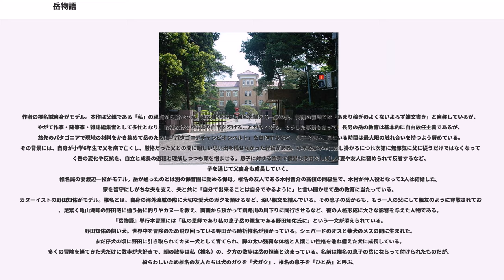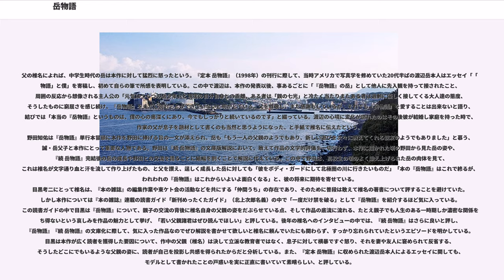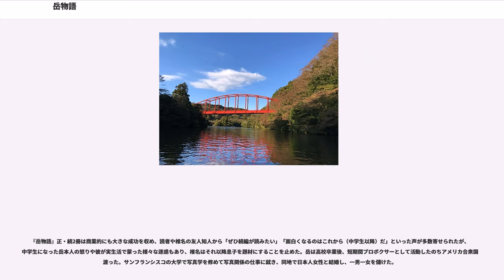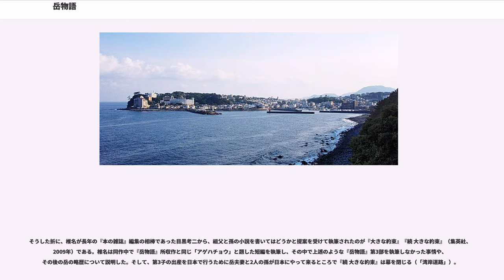岳物語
『岳物語』（がくものがたり）は、椎名誠による日本の私小説。1985年、集英社刊。続編『続 岳物語』は1986年、同社刊。椎名の長男・岳を作品のモデルとして、保育園から小学校6年間を経て中学校入学までの家族生活や、次第に訪れる岳の反抗期とそれを通じた自立・成長の姿を、父親である椎名自身の視点から描く。椎名の私小説路線の第一作であり、代表作の1つと評価される。本項目では、正・続の2冊を改稿を加えた上で1冊に再編した『定本 岳物語』（1998年）についても併せて解説する。

1985年5月、集英社刊行。「きんもくせい」「アゲハチョウ」「インドのラッパ」「タンポポ」「ムロアジ大作戦」「鷲と豚」「三十年」「ハゼ釣り」「二日間のプレゼント」の9編を収録。文庫版は集英社文庫から1989年9月刊行、文庫版解説は斎藤茂太。挿絵は単行本・文庫版ともに沢野ひとし。また英語版も刊行されており、『Gaku Stories』（1991年、講談社英語文庫）『My boy』（1992年、講談社インターナショナル）の2タイトルが存在する。

各短編は集英社『青春と読書』1983年11月号～1985年4月号に掲載。最初から『岳物語』としての連載だったわけではなく、椎名が同誌に毎号30枚の短編小説を書くという企画に対して、初回に息子の岳を主人公にした初の私小説「きんもくせい」を発表したところ、編集者の好評を得て、岳と家族をテーマとした私小説としてシリーズ化されたものである。『岳物語』のタイトルは9つの短編を纏めて単行本化する際に付されたものであり、表題作は存在しない。

本作の主人公である椎名の長男・岳は1973年7月生まれ、椎名が29歳の時の子である。当時の椎名は流通・小売系の出版社デパートニューズ社（後のストアーズ社）に編集者として勤務していた。同社在籍中には処女出版となる『クレジットとキャッシュレス社会』（1979年、教育社）ほか、複数の流通・小売系の専門書を上梓している。サラリーマン生活の一方、1976年には目黒考二らと『本の雑誌』の刊行を開始し、キャンピング集団「東ケト会」の企画など、後の作家生活の下地となる活動を展開しつつあった。1979年、『本の雑誌』誌上に掲載した『さらば国分寺書店のオババ』（情報センター出版局）が初のエッセイ集として単行本化。1980年3月には東ケト会の活動を描いた第2集エッセイ『わしらは怪しい探検隊』（北宋社）を発表し、後にシリーズ化される。同年12月には椎名はストアーズ社を退職し、フリーの作家生活に入った。

岳が生まれ育った時期はこのように、椎名が「サラリーマンから転がるようにモノカキに転身」し、「三十代の新米親父と作家デビューの時代が重なって」いたと語る、家族生活においても仕事上でも大きな転換期であった。そうした折に連載小説の題材に困り、いたずら盛りの息子の行動をそのまま文章にしていれば作品が出来上がると考えて、家族の風景を書き始めたのが作品誕生の契機であった。

なお、岳の姉で椎名の長女である渡辺葉は、本作中には全く登場しない。これに関して椎名は、「きんもくせい」「アゲハチョウ」と1・2作目に姉を登場させる機会がなかったうちに家族テーマの連載の運びとなり、突然姉を登場させづらくなってしまったという理由と、父が家族を題材に小説を書くと知った葉が早くから「自分のことを書いたらだめだからね」と言っていたという理由を挙げている。

1986年7月、集英社刊行。「あかるい春です」「少年の五月」「盗聴作戦」「ガク物語」「ヨコチンの謎」「チャンピオン・ベルト」「冬の椿」「オバケ波」「骨と節分」「闇の匂い」「出発」の11編を収録。文庫版は集英社文庫から1989年11月刊行、文庫版解説は野田知佑。挿絵は単行本・文庫版ともに沢野ひとし。

各短編は『青春と読書』1985年5月号～1986年6月号に掲載。岳のエピソードは小学校高学年の出来事が中心となり、親への反抗と自立、父から離れて対等な一人の男へと成長していく過程が描かれ、中学校入学祝いの餃子パーティーと入学式の日を描いた「出発」で物語は幕を閉じる。

1998年8月、集英社刊行。『岳物語』『続 岳物語』の2冊を再編して1冊に纏めた書籍。再編に当たって、家族に余り関係のないエピソードであった「インドのラッパ」「冬の椿」の2編が削除され、全編に亘って椎名が改稿を行っている。また、作品のモデルとなった渡辺岳自身が、初めて自分の目から見た家族生活や、父の小説のモデル...